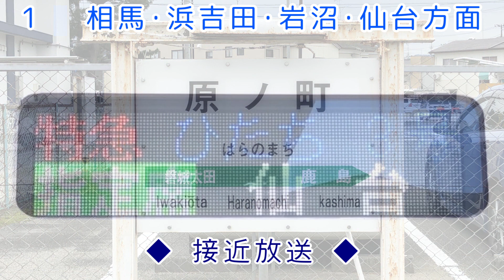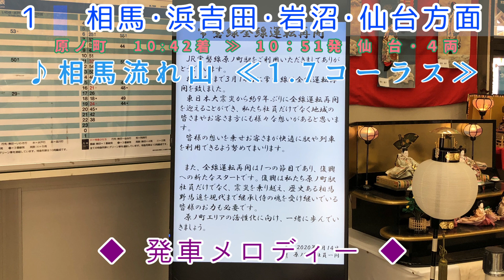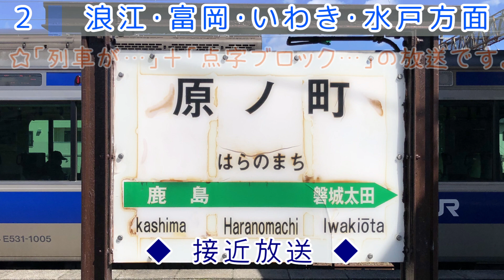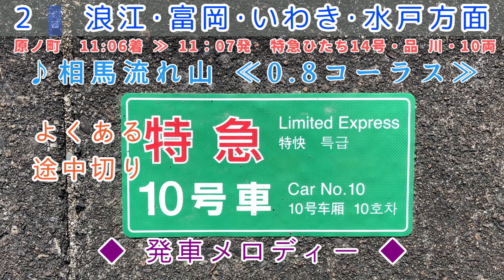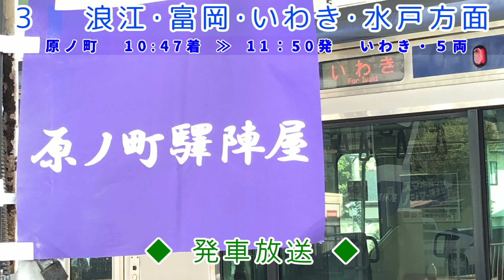【祝！全線開通！】〈JR常磐線〉原ノ町駅 放送＋新発車メロディー「相馬流れ山」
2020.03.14～JR常磐線(富岡～浪江間)で運転再開し、晴れて全線運転再開しました。

新発車メロディー に、毎年７月に開催される伝統行事「相馬野馬追」の２日目本祭りで斉唱されている民謡「相馬流れ山」が導入されました。
→フルで20秒もかかるので2c目に入るのは車掌次第です。【発メロだけ聴きたい方→1:16~ / 2:23~ / 3:53~ / 4:25~ 】

0:00 オープニング
0:08~ ①番線(女声)・接近放送【館山型放送】
0:42~ ｢相馬流れ山｣【1.2c】
1:16~ ｢相馬流れ山｣【1.7c】

1:57~ ②番線(男声)・接近放送【巌根型放送】
2:23~ ｢相馬流れ山｣【1.9c】

※３番線の接近放送が収録出来ていません。

3:53~ ③番線(上り)｢相馬流れ山｣【1.2c】
4:25~ ❸番線(下り)｢相馬流れ山｣【1.4c】

☆収録当日は風が強く、音声に風音が入っているものがございます。あらかじめご了承下さい。

●原ノ町駅　時刻　※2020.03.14改正
[下り]　仙台方面・基本１番線発。(２番線発→なし)
(３番線〈1日8本〉06:55発・08:02発・13:50発・15:19発・16:48発・18:18発・19:44発・20:45発)
[上り]　いわき方面・基本２番線発。(１番線発→なし)
(３番線〈1日4本〉05:33発・06:10発・09:17発・11:50発)

スピーカー｢JVC横長型｣
以前はスピーカーの数がかなり少なかったですが、このスピーカー変更から数が激増しました。

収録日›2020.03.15